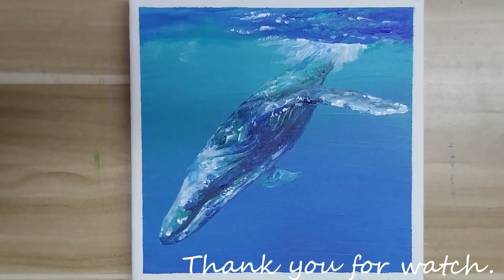Acrylic painting / How to paint a whale /Easy painting Tutorial #114